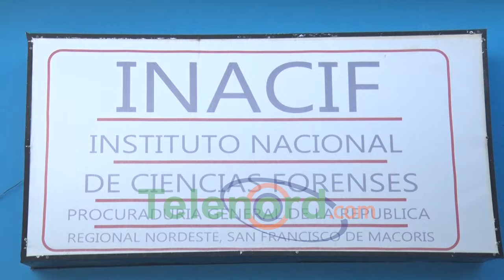Muere hombre en circunstancias no esclarecidas en Cenoví; familia pide investigar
San Francisco de Macorís.-  Un hombre murió la noche del lunes 1 de enero, en la comunidad El Limpio del Distrito Municipal de Cenoví, en circunstancias no esclarecidas.

El fallecido fue identificado como Casimiro Minaya Mendoza, de 40 años, quien residía en la comunidad La Rosa de la referida localidad, cuyo cuerpo fue hallado con varias heridas mortales por punzantes verjas de seguridad.

Los perientes de Casimiro Minaya Mendoza, de 40 años, quien residía en la comunidad La Rosa, dicen tener dudas de que su deceso se haya producido cuando este intentó penetrar a una propiedad y cayendo en las trincheras.

El cadáver fue trasladado al Instituto Regional de Ciencias Forenses para los fines de estudios correspondientes.

La policía informó que realiza las investigaciones correspondientes.